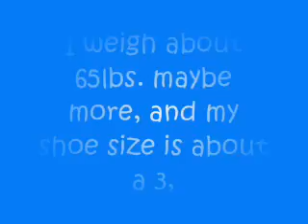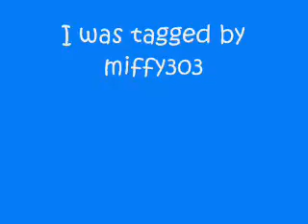I've been tagged!!!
I was tagged by miffy303! To be tagged means that you tell five interesting facts about yourself, and give five usernames of people that are then tagged, then they do the same thing! People that are now tagged are Aeropostle099, sweetnovember1120, glow630, crackers6104, and ButterflyForever212.